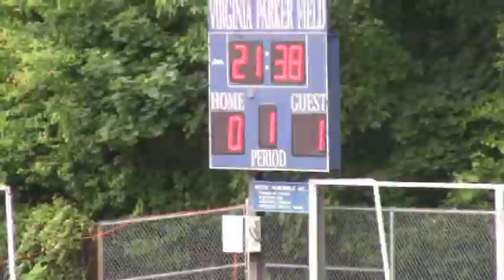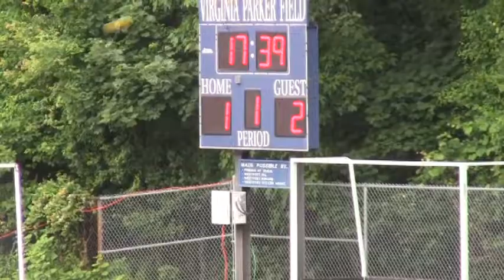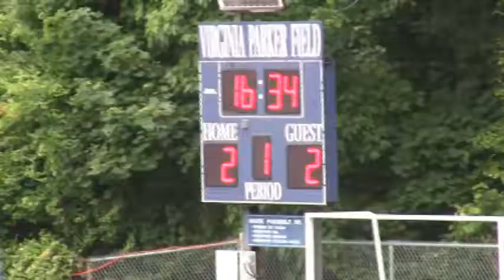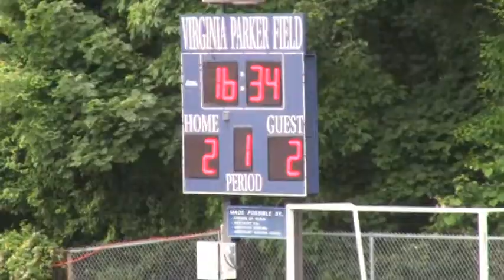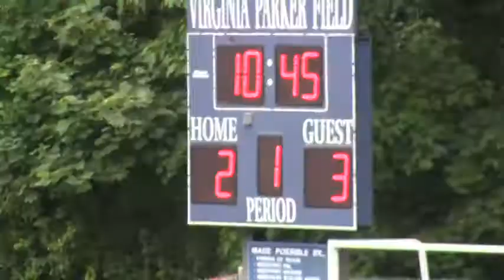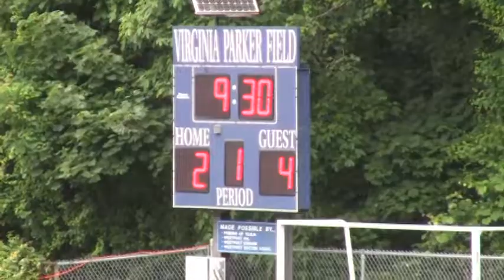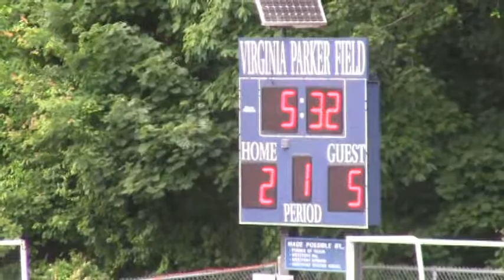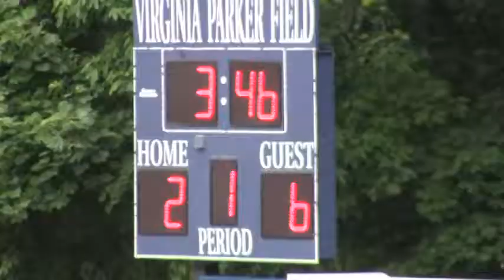Hall at Staples State quarter-final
Highlights:

2:44 mark, receives ball in transition, draws two fouls and finishes on free position.
4:35 mark, great back door cut, nice goalie save
7:12: - receives ball in transition, again nice goalie save after drawing shooting space call.
11:17- draws a 3 second call by baiting teammates defender, teammate scores on free position
12:19 - catches defender turning her head, makes strong weakside cut, misses shot wide
14:00 - backs up teammates miss and gets fouled
15:00 - backs up goalie clear intended for teammate and gains possession on 50/50 ball.
16:10 - great inside crease roll, shot fake and finish
17:50 - another inside crease roll that draws foul - finds teammate for key assist off of the free position.